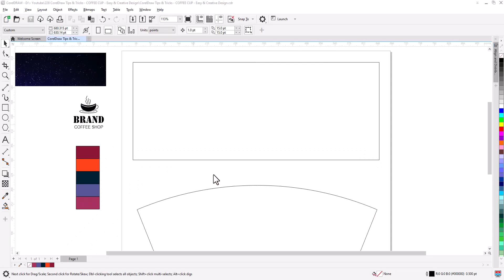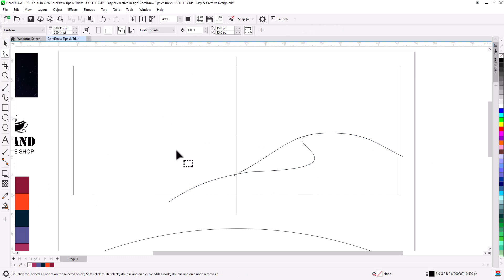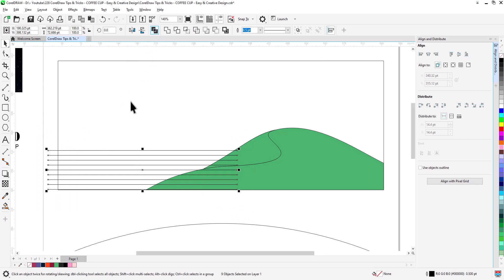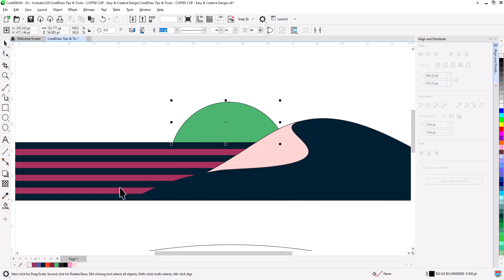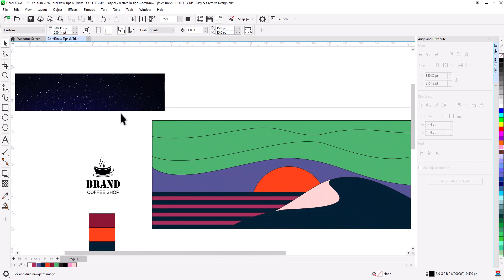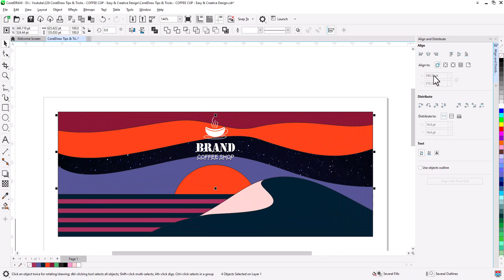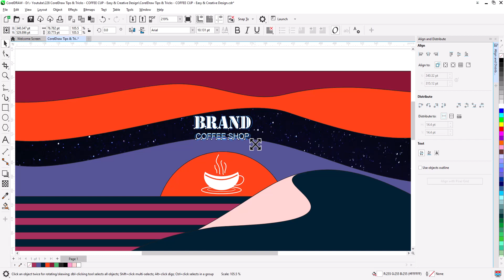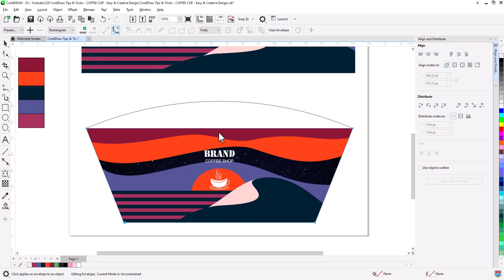Paper cup sleeve Design in coreldraw | COFFEE CUP | Easy & Creative Design